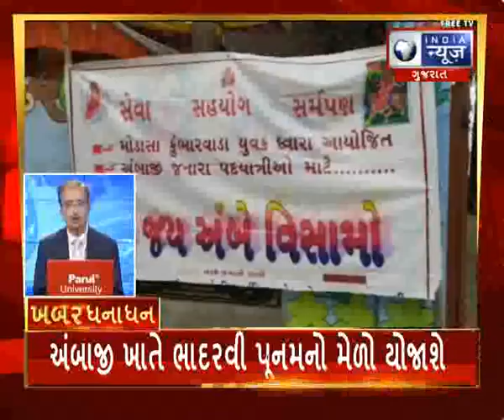SuperFast Gujarat News : ખબર ધનાધન - India News Gujarat